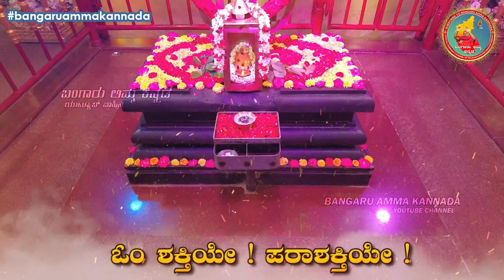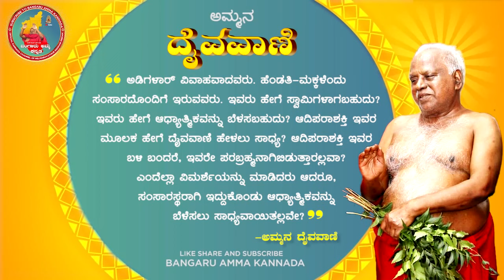ಜನನಿಯ ಧರಣಿ • 11-02-2022 • ಅಮ್ಮನ ಅಮೃತವಾಣಿ • Jananiya Dharani • Friday Special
ಓಂ ಶಕ್ತಿ,

"ಜನನಿಯ ಧರಣಿ" - ನಾವು ಬಾಳುತ್ತಿರುವ ಈ ಭುವಿಯು - ಆ ಜಗನ್ಮಾತೆ ಆದಿಪರಾಶಕ್ತಿ ಮಾತೆಯ ಸೃಷ್ಟಿ. ಈ ಧರಿಣಿಮಂಡಲಕ್ಕೆ ಅವಳೇ ಜನನಿ. ಅವಳು ಸೃಷ್ಟಿಸಿದಂತಹ ಸುಂದರವಾದ ದಿವ್ಯ ಆಧ್ಯಾತ್ಮಿಕ ಸೇವೆಯಲ್ಲಿ ಭಾಗಿಯಾಗುವ ನಾವೇ ಧನ್ಯರು.

ಈ ಜನನಿಯ ಧರಣಿ- ಶುಭ ಶುಕ್ರವಾರದ ಪ್ರತ್ಯೇಕ ಸಂಚಿಕೆಯಲ್ಲಿ,ಅಮ್ಮನ ಶಕ್ತಿಯುತವಾದ ಮೂಲಮಂತ್ರ, ನಮ್ಮನ್ನೆಲ್ಲಾ ಪೊರೆಯುವ ಪರಾಶಕ್ತಿಯ ಶೋಗಾಸಾದ ಹಾಡಿನ ತುಳುಕು, ಸಿದ್ಧರ ಪೀಠದಲ್ಲಿ ಮುಂಬರುವ ವಿಶೇಷ ಸಮಾರಂಭಗಳ ಮಾಹಿತಿ, ಅಮ್ಮನವರು ಪ್ರತ್ಯೇಕವಾಗಿ ಪಾಲಿಸಲು ನುಡಿದಿರುವಂತಹ ಪೂಜಾ ವಿಧಿನಿಯಮ ಕ್ರಮದ ದೈವವಾಣಿ , ಅಮ್ಮನ ದೈನಂದಿನ ದೈವವಾಣಿ ಮತ್ತು ಅದರ ಸಂಕ್ಷಿಪ್ತ ವಿವರಣೆ.

ಸಂಚಿಕೆಯನ್ನು ಮನಃಪೂರ್ವಕವಾಗಿ ಗಮನಿಸಿ ವೀಕ್ಷಿಸುತ್ತಾ ನಮ್ಮ ತವರು-ಮರುವತ್ತೂರಿಗೆ ತೆರಳಿ ಬಂದ ಅನುಭವವನ್ನು ಪಡೆಯಿರಿ.

ಆಧ್ಯಾತ್ಮಿಕ ಗುರು ಪೂಜ್ಯನೀಯ ಶ್ರೀ ಬಂಗಾರು ಅಮ್ಮನ ದೈನಂದಿನ ಆಶೀರ್ವಚನಗಳು - ಕನ್ನಡದಲ್ಲಿ.

ಓಂಶಕ್ತಿ ಅಮ್ಮಾವೇ ಶರಣಂ ಅಮ್ಮಾ.